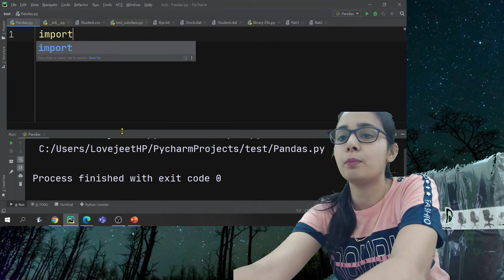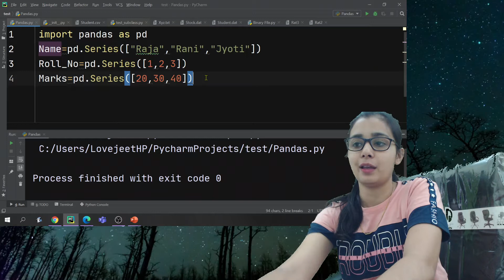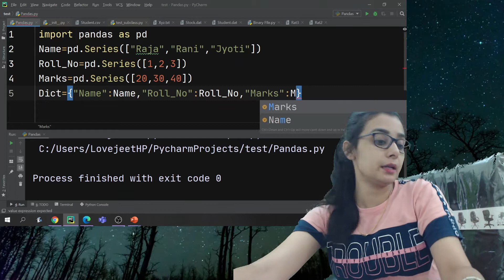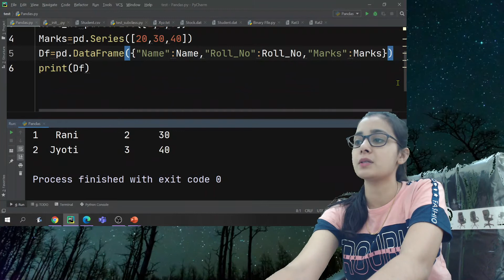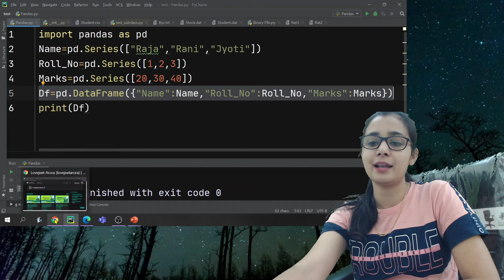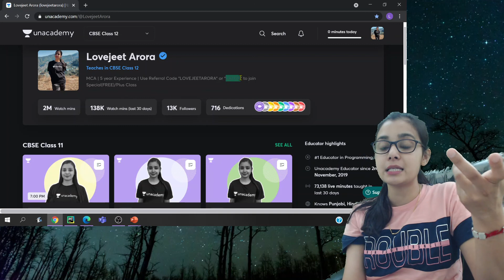Class #16- Informatics Practices | Creation of Data Frames : From Dictionary of Series | CBSE 12thIP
Ask unlimited doubts on Unacademy Use code LOVEJEETARORA

Use code : LALIVE or LOVEJEETARORA to unlock for free.
Working With Function
Mission 100 - Complete Course on Working With Function in Python-Part1
Mission 100 - Complete Course on Working With Function in Python-Part2
Output Based Questions | Working With Function | Most Important 12-CS
Mission 100-Complete Course on Working With Function in Python-Part 3
Mission 100-Complete Course on Working With Function in Python-Part 4
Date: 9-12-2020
Time:5:15 PM
 Class- 12th
Mission 100-Complete Course on Working With Function in Python-Part 5
Using Python Libraries
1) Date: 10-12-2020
Time:5:15 PM
Class- 12th
Mission 100-Complete Course on Using Python Libraries - Part - 6

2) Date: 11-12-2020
Time:5:15 PM
Class- 12th
Mission 100-Complete Course on Using Python Libraries - Part – 7

Random Function
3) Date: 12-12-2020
Time:3:15 PM
Class- 12th
Mission 100 - Random Function | Output Questions | Part – 8

Data Structures
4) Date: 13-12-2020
Time:5:15 PM
Class- 12th
Mission 100 - Data Structures - Part 9
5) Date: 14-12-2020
Time:5:15 PM
Class- 12th
Mission 100 - Data Structures - Part 10

File Handling: Text File
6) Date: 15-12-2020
Time:5:15 PM
Class- 12th
Mission 100 - File Handling: Text File - Part -11

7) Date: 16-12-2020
Time:5:15 PM
Class- 12th
Mission 100 - File Handling: Text File - Part -12

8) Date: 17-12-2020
Time:5:15 PM
Class- 12th
Mission 100 - File Handling: Text File - Part -13

- File Handling: Binary File
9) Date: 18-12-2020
Time:5:15 PM
Class- 12th
Mission 100 - File Handling: Binary File - Part 14

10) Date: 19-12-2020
Time:5:15 PM
Class- 12th
Mission 100 - File Handling: Binary File - Part 15

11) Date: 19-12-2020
Time:6:30 PM
Class- 12th
The "Ultimate" Time-Table for Boards 2021| Let's Crack It !!!

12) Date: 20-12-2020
Time:5:15 PM
Class- 12th
Mission 100 - File Handling: Binary File - Part 16

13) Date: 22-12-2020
Time:5:15 PM
Class- 12th
Mission 100 - File Handling: Binary File - Part 17

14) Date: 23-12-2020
Time:4:00 PM
Class- 12th
MCQ Rapid Fire - Based on Sample Paper 2021- Class 12 CS

File Handling: CSV File
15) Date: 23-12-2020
Time:5:15 PM
Class- 12th
Mission 100 - File Handling: CSV File - Part 18

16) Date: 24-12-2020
Time:5:15 PM
Class- 12th
Mission 100 - Complete Course on Database Management[Unit 3] - Part 19